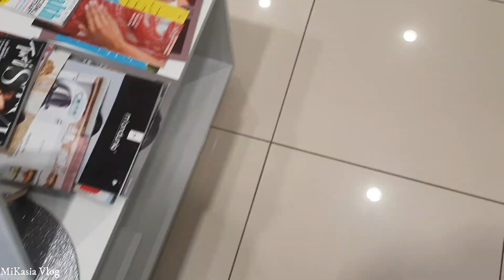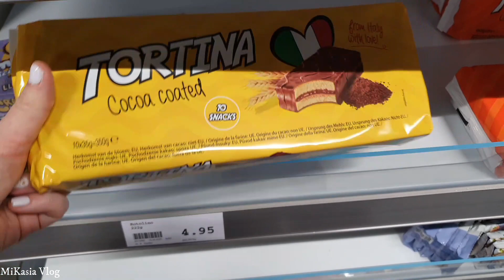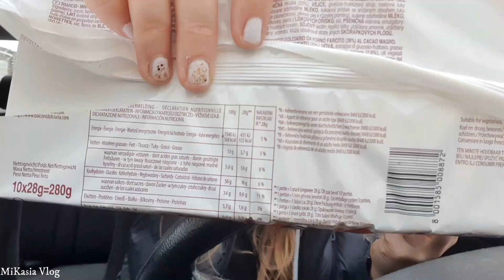W KOŃCU TO ZROBIŁAM❗🎯🤗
​Podzielcie się z innymi tymi informacjami ✌biznes ​@Maciej Wieczorek Koniec demokracji! Jak filtrować prawdę i żyć w 2021 roku? Piotr Schramm [Expert w Bentleyu PLUS]